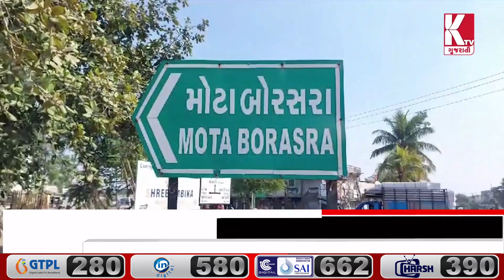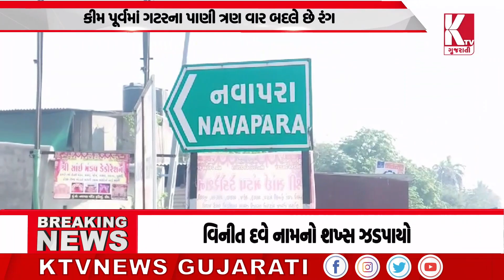સુરત:GIDCના ઉદ્યોગો પર્યાવરણની સાથે સ્થાનિકોના સ્વાસ્થ્યના દુશ્મન બન્યા